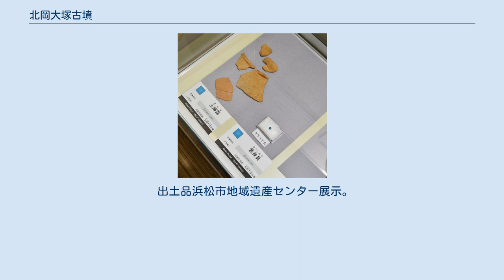北岡大塚古墳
北岡大塚古墳（きたおかおおつかこふん）は、静岡県浜松市北区引佐町井伊谷にある古墳。
浜松市指定史跡に指定されている。
 静岡県西部、神宮寺川と井伊谷川により形成される小盆地（井伊谷）の東側丘陵上、盆地を西に見下ろす丘陵先端部を切断して築造された古墳である。
これまでに1980年（昭和55年）に測量調査が、1994年（平成6年）に墳丘確認調査が実施されている。
 墳形は前方後方形で、前方部を西方向に向ける。
墳丘周囲には周溝が、その外側には幅2-3メートルの周堤が認められる。
主体部の埋葬施設は未調査のため明らかでない。
出土品としては土師器（二重口縁壺）・ガラス小玉がある。
 この北岡大塚古墳は、古墳時代前期の4世紀中葉頃の築造と推定される。
天竜川以西の西遠江地域では最初に築造された古墳である点、前方後方墳として築造された点で注目される古墳になる。
また丘陵上では北岡大塚古墳のほかにも古墳の分布が知られ、北岡大塚古墳→馬場平古墳→馬場平3号墳→谷津古墳の順の首長墓系譜が想定される。
これらの古墳については、井伊谷北西部にある古墳時代の祭祀遺跡である天白磐座遺跡との関連性も指摘される。
 古墳域は1979年（昭和54年）に浜松市指定史跡に指定されている。
なお、付近には終末期古墳である北岡2号墳（浜松市指定史跡）がある。
 出土品浜松市地域遺産センター展示。